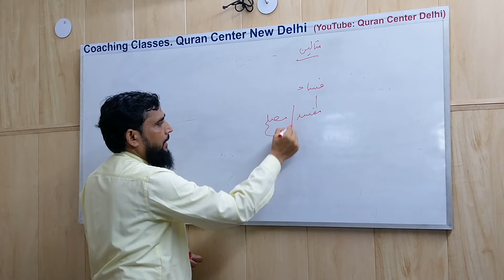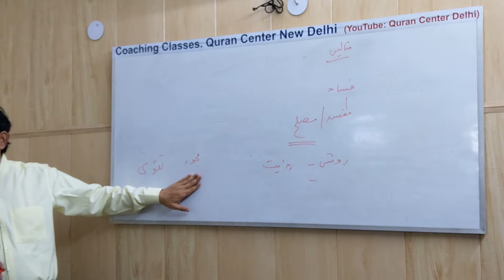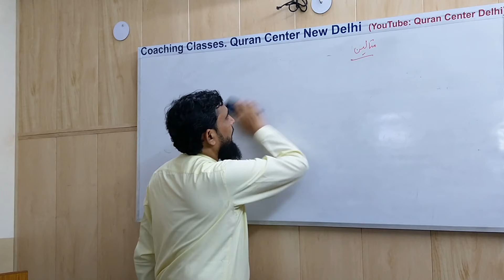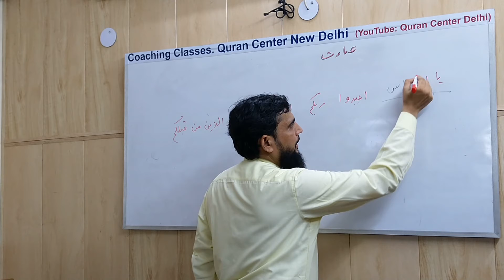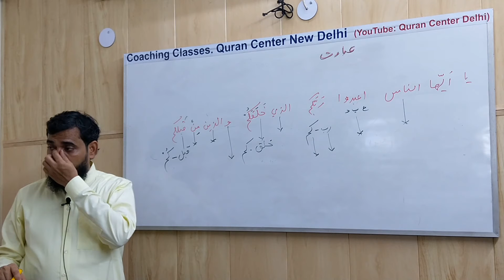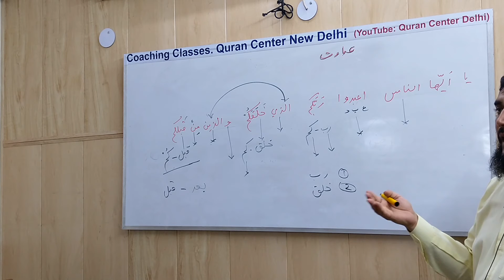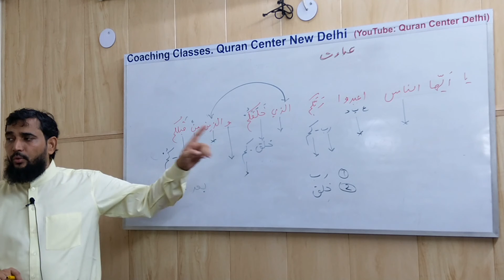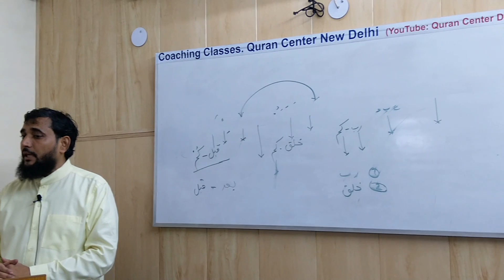Quran | Basic Grammer | Lesson 13